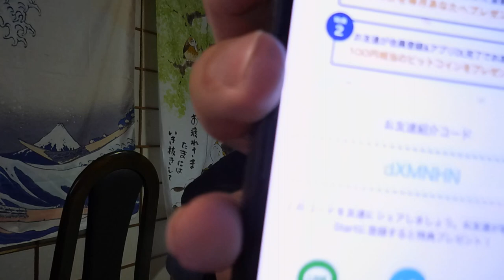【BitStart】第二話：登録は20秒早速BTC100円GET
紹介コード「dXMNHN」であなたにも私にもお年玉！

「件名：速稼塾（あなたのお名前）」